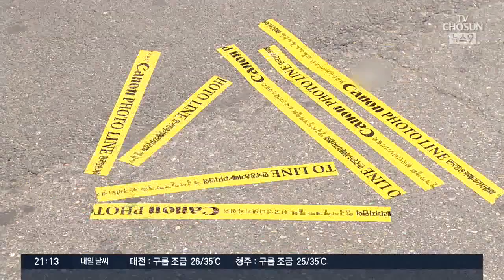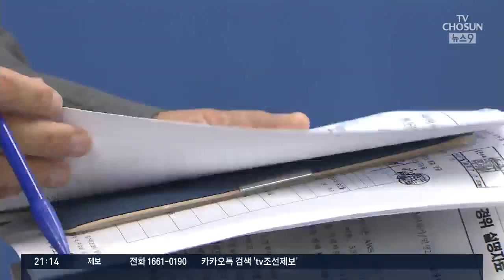송인배·백원우 주말 소환…시한 쫓기는 특검, 연장 논의 점화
허익범 특검팀은 이번 주말 청와대 송인배·백원우 비서관을 참고인 신분으로 불러 조사합니다. 특검팀으로선 아직 갈 길이 먼데 수사할 수 있는 시간은 보름 밖에 남지 않아서, 정치권을 중심으로 수사기간을 연장해야 한다는 목소리가 나오고 있습니다.